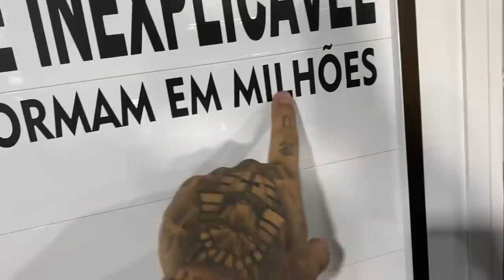LIÇÃO DE VIDA